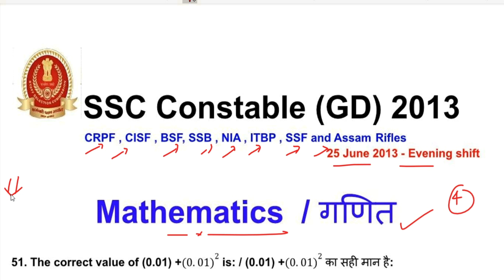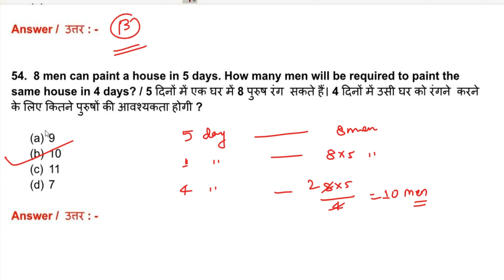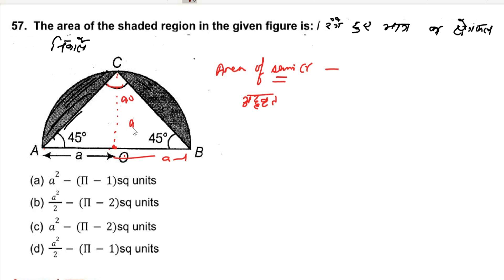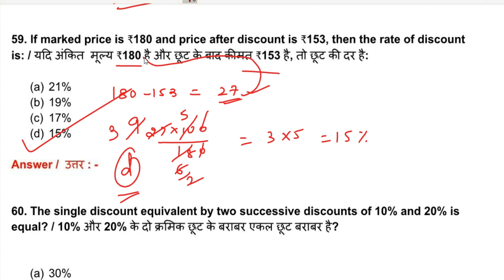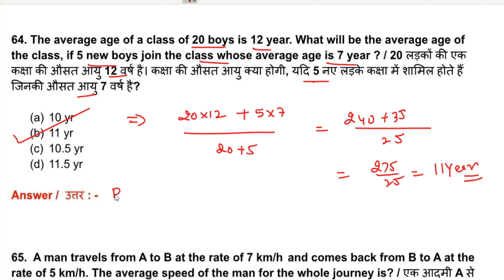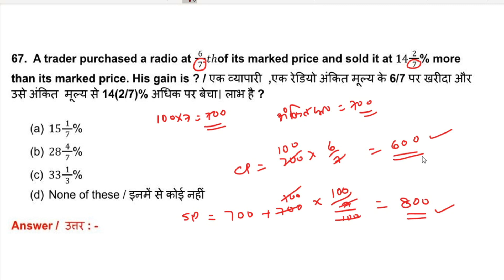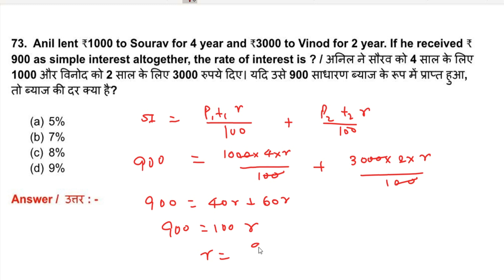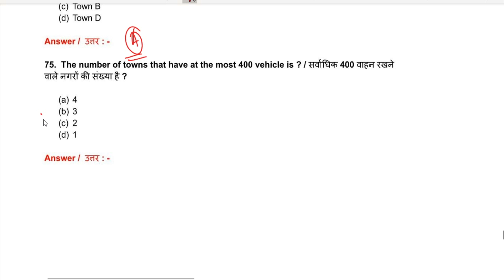SSC GD previous year question paper pdf, SSC GD 2013 -25 June 2013 -2nd Shift -Mathematics / गणित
SSC GD Paid PDF :-

Team
Studyandupdates